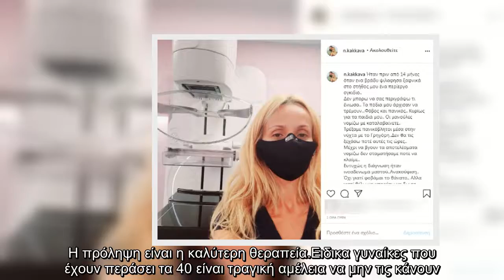Με μια ανάρτηση που έκανε η Ναταλί Κάκκαβα στον προσωπικό της λογαριασμό στο Instagram, μοιράστηκε μ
Με μια ανάρτηση που έκανε η Ναταλί Κάκκαβα στον προσωπικό της λογαριασμό στο Instagram, μοιράστηκε με τους διαδικτυακούς της φίλους ένα...